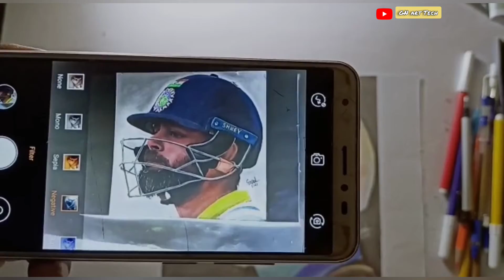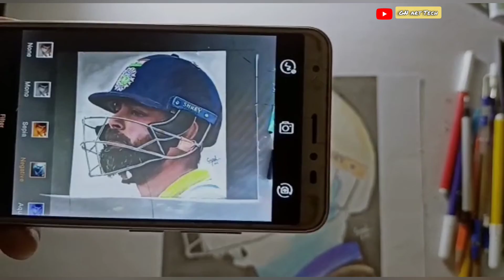Negative effect drawing of Virat Kohli ✏️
this is a timelapse drawing making video .
Virat Kohli negative mood drawing..